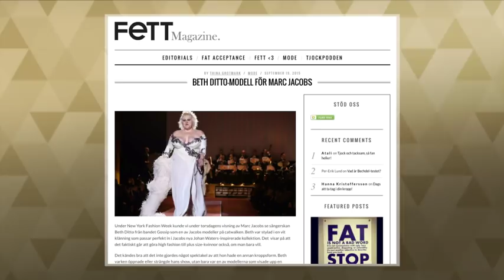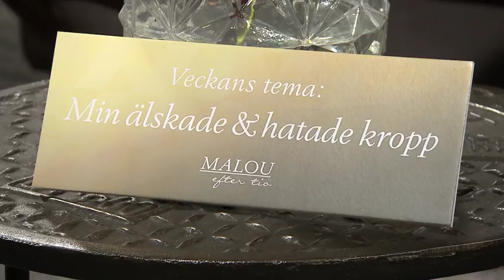Agnes Hedengård får inte modelljobb för att hon är "för tjock" - Malou Efter tio (TV4)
Malou Efter tio i TV4 från 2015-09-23: Agnes Hedengård fick höra att hon måste gå ner i vikt för att få jobb som modell så hon slutade att äta. Madeleine Lithander, ägare och grundare modellagenturen av Mady, berättar om en industri som vill få modellerna att efterlikna galgar.